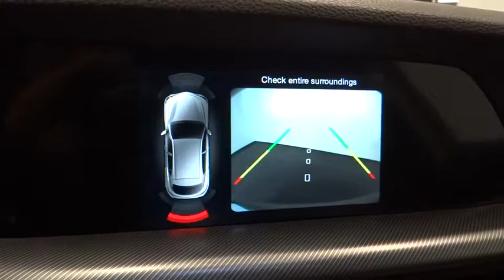2018 Alfa Romeo Stelvio Ontario, Riverside, Inland Empire, Los Angeles, CA, Used 18A022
Please cal us at  or visit us online for more info on this vehicle!
New 2018 Alfa Romeo Stelvio
Maserati of Ontario: Servicing Ontario, California near Riverside, Inland Empire, and Los Angeles, CA.
2018 Alfa Romeo Stelvio Sport - Stock#: 18A022 - VIN#: ZASFAKPN5J7B71668